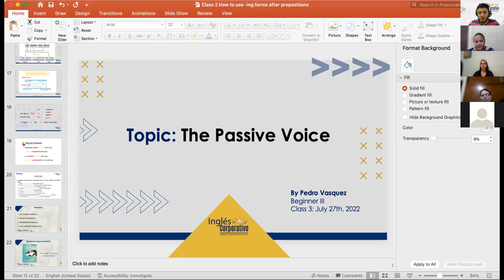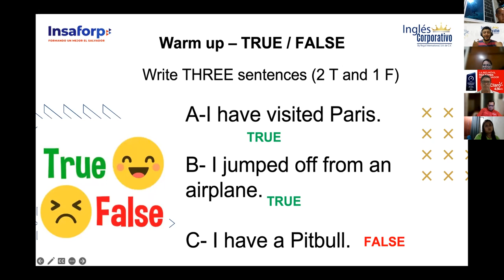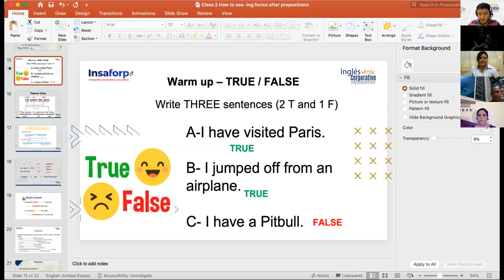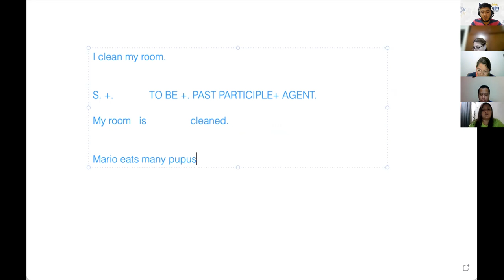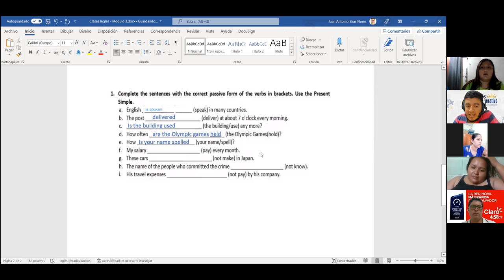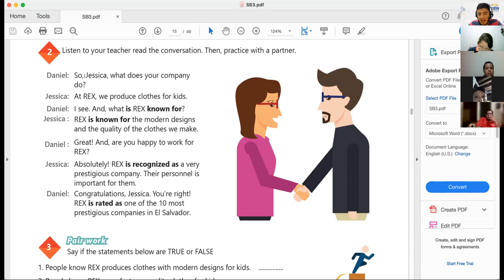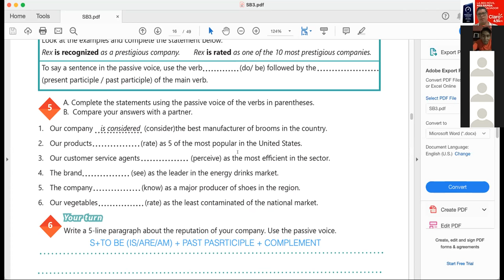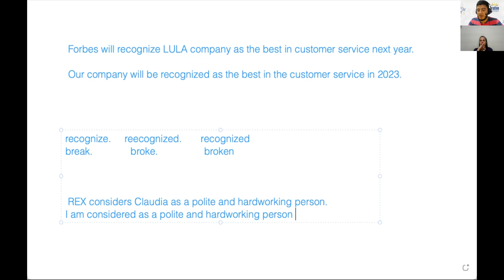Inglés Corporativo-07/27/2022-The Passive Voice